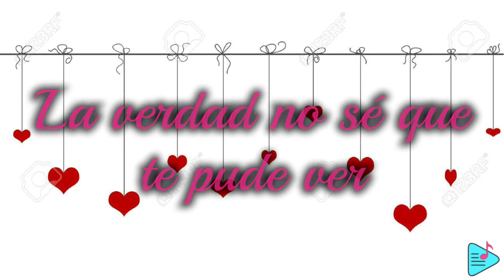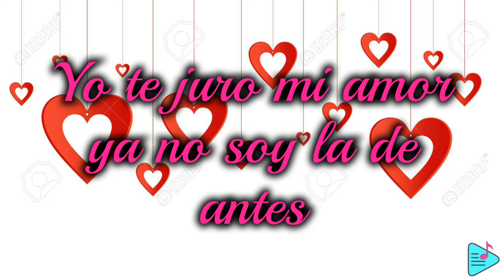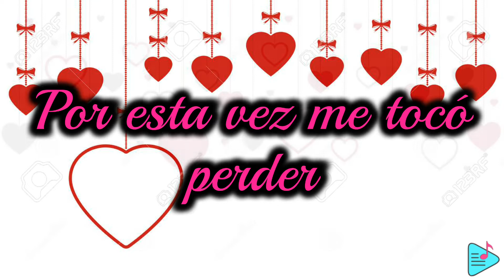AFHS - Vete Nomás - Maricarmen Marín (Oficial Video)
Vete No Mas · Maricarmen Marín · Juan Carlos Fernández

Al Fondo Hay Sitio

Producer: Juan Carlos Fernández

"Letra"
Vete nomás
                       Maricarmen Marín

Última vez que voy a llamarte
Yo te juro mi amor, ya no soy la de antes
No quiero pensar que conmigo jugaste
Que apagaste la llama encendida de mi corazón

Pero tú sabes que el mundo da vueltas
Ojalá que no te vuelva a ver
Ni siquiera sirves como un amigo
La verdad no sé qué te pude ver

Vete nomás, no te quiero ver
Jugaste con mi vida ingrato querer

Por esta vez me tocó perder

Me tocó perder

Me tocó perder

Me tocó perder

El contenido de este vídeo tiene derechos de autor y es exclusivo de el Canal "Javier Salazar ". Cualquier reproducción, plagio, descarga y subida nuevamente a youtube conllevarán a una denuncia por copyright. Disfruta el vídeo y ayúdanos a difundir nuestra cuenta oficial.